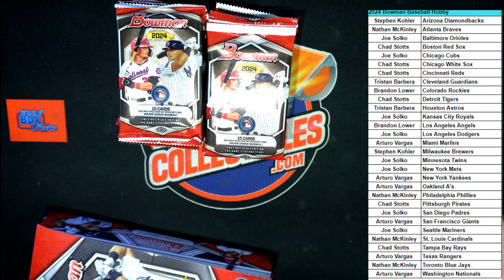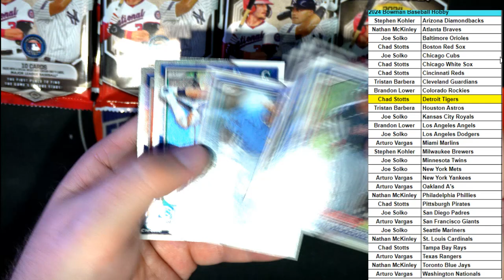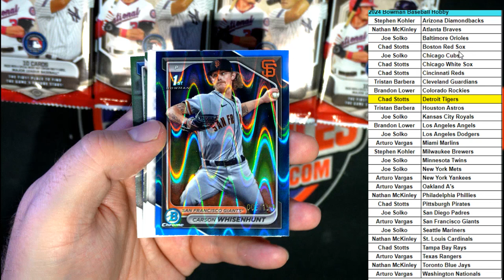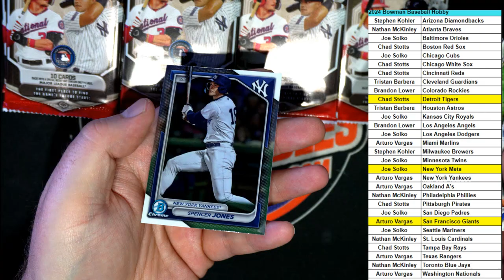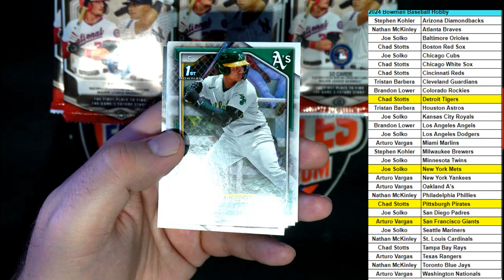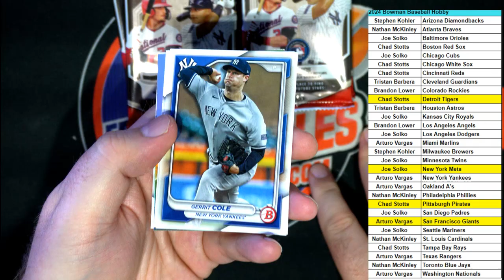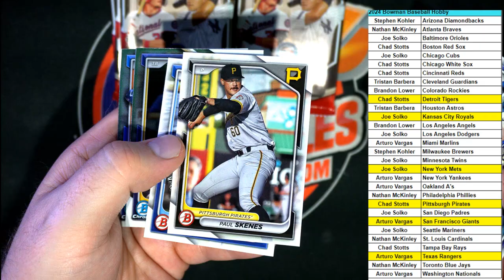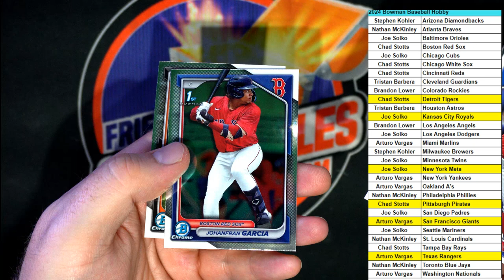2024 Bowman Baseball Hobby ID 24BOWSPIN106